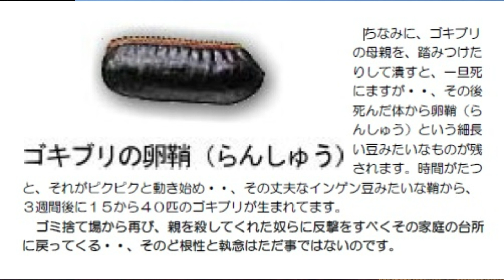(4378) 超時代遅れの本「最強のゴキブリ営業術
「地上最強のゴキブリ営業術」という私の本が
ある大手新聞社の目に留まり、これから販促の
お手伝いをしてくれるんだそうです。

2日前にそんな電話があり驚きました。

著者の私が言うのもなんですが・・、全く売れ
ないだろうと思って世に出した本が、
注目されるこの世の可笑しさに驚きですね。

まあ今後どうなんるのか楽しみです。